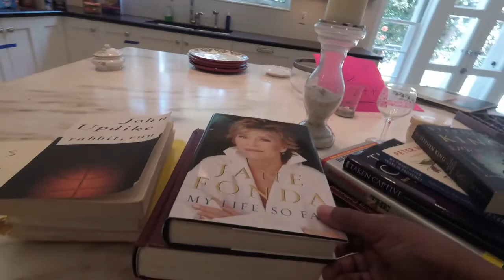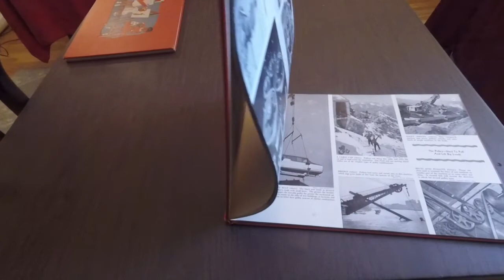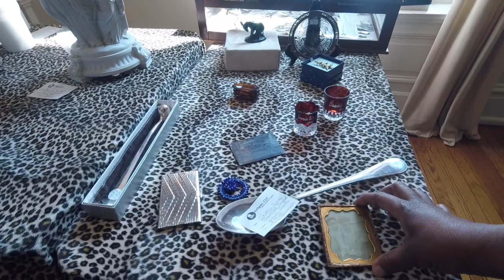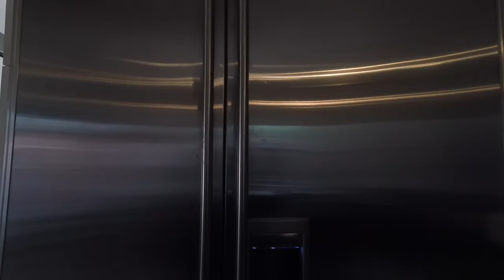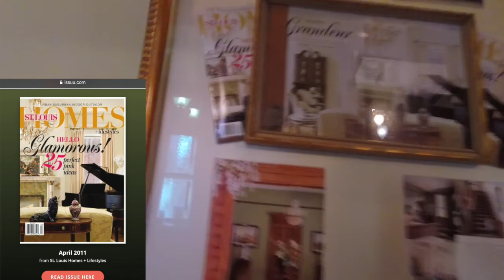Let's Go Shopping | Estate Sale #2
Send Me Mail:
Kimble Rene
2200 N. Highway 67